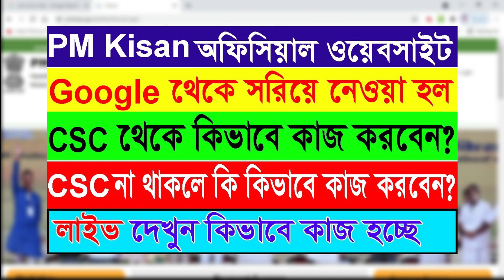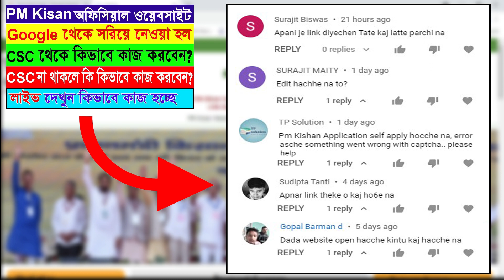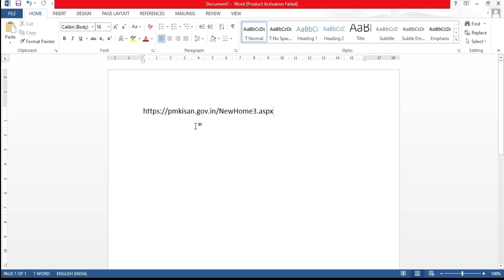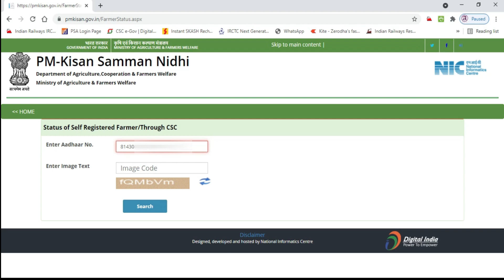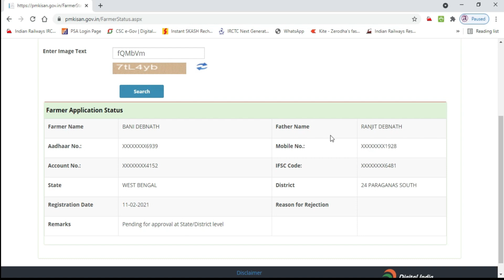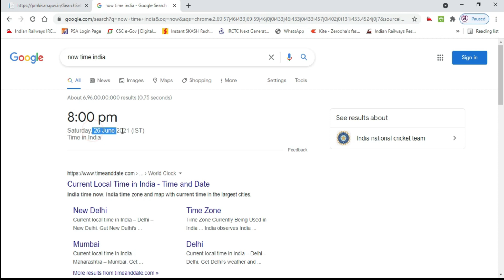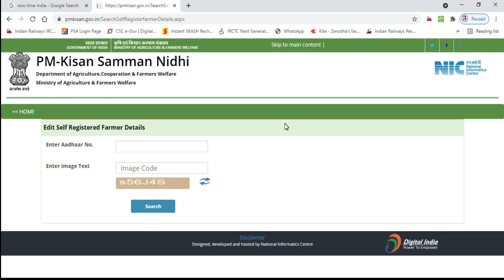PM Kisan Edit Problem II Pm Kisan Website not Open II PM Kisan New Registration Problem